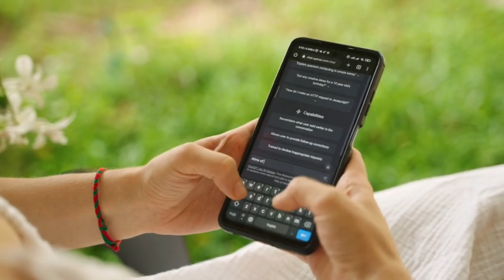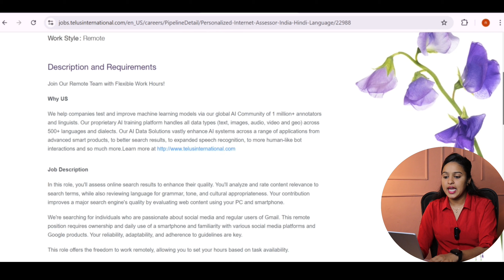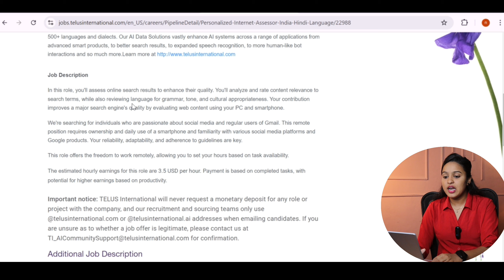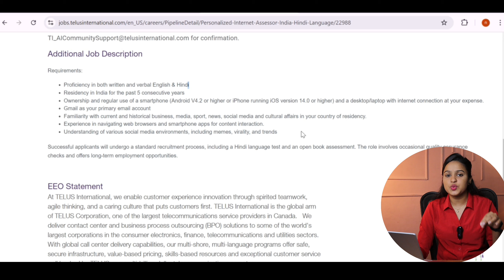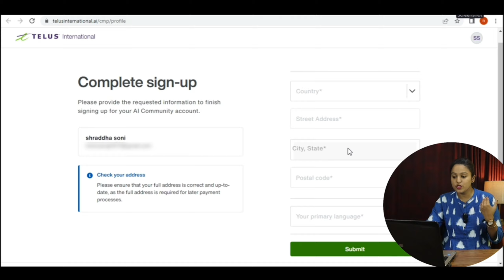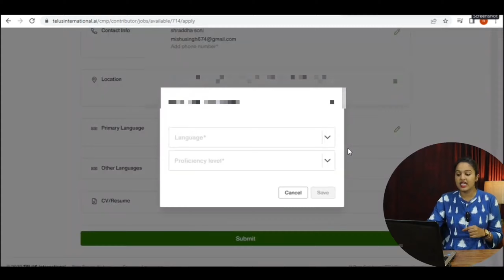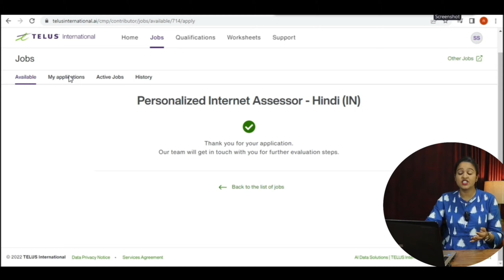Google Part Time Work🔥🤑 | Age 18+ | No Interview | No Exam | Anybody Can Apply!!!